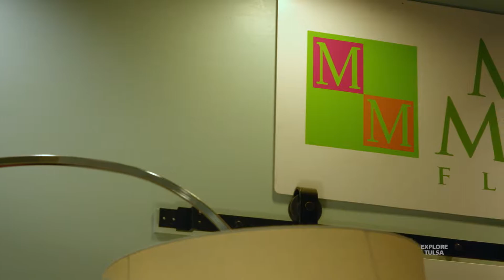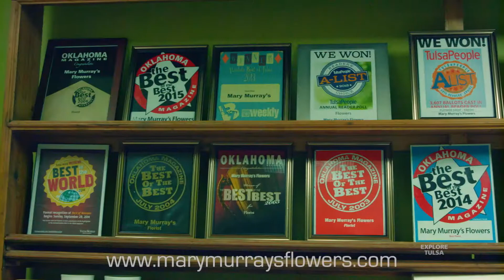Mary Murray's Flowers